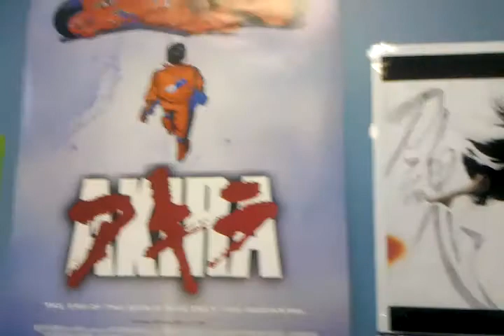ifx video number 8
response to ariels video